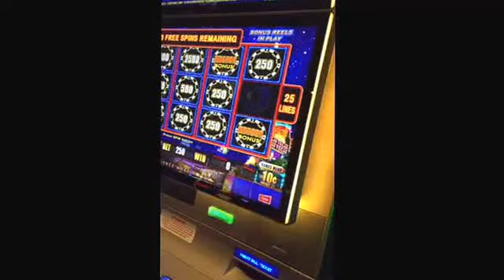I'll take that. And give it away.